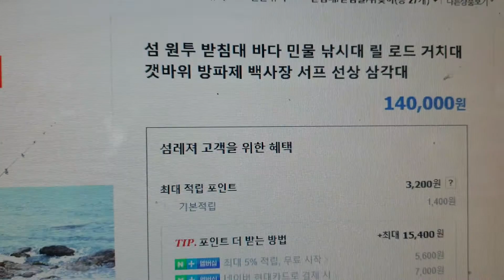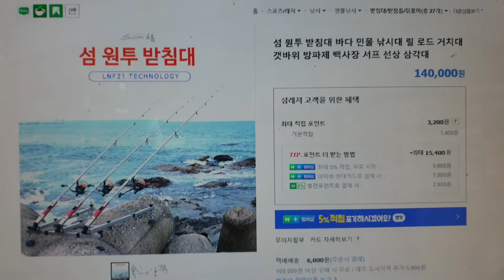바다원투릴받침대추천원투3단5단받침대취급상담시현금가우대적용2022년 2월 10일